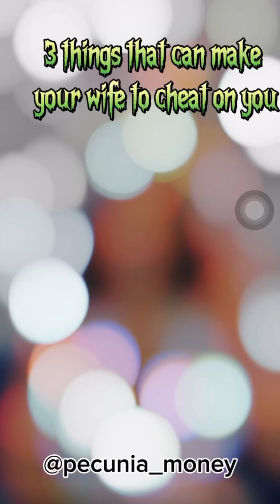3 REASONS WHY MARRIED WOMEN CHEAT ON THEIR HUSBANDS.